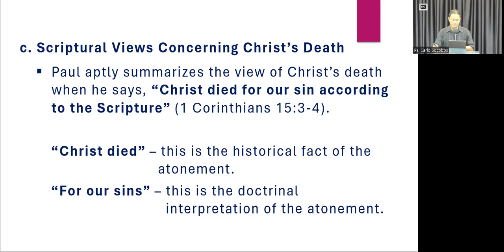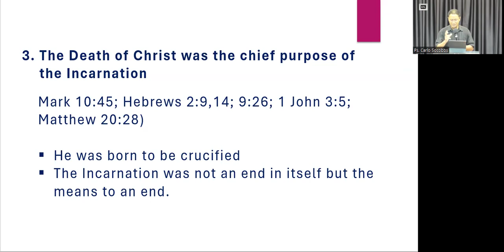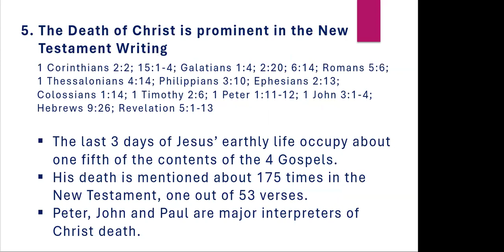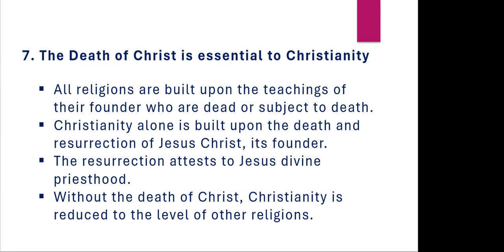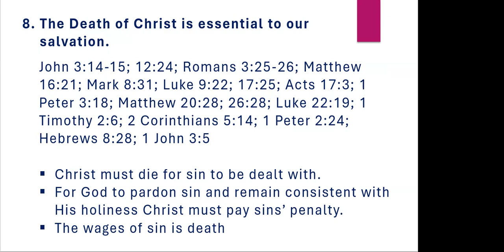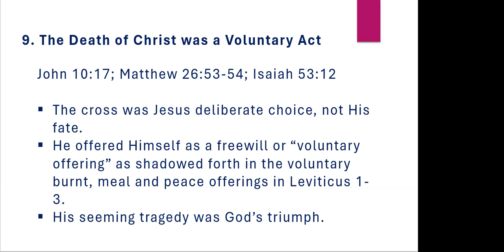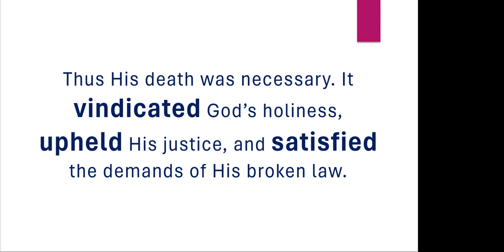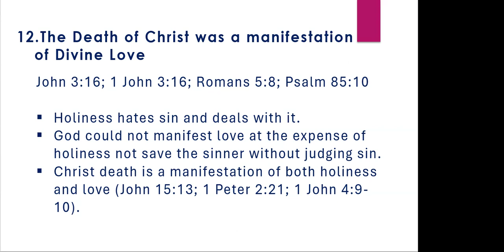Friday Service | The Doctrine of Atonement | Pt. 5 by Rev. Carlo Socobos